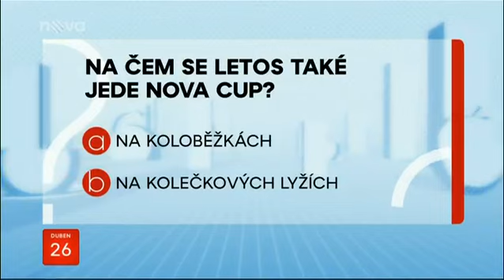NOVA CUP 2017 - Snídaně s Novou - metaXtren Hradec Králové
Prezentace závodu NOVA CUP 2017 - metaXtren Hradec Králové ve Snídani s Novou.